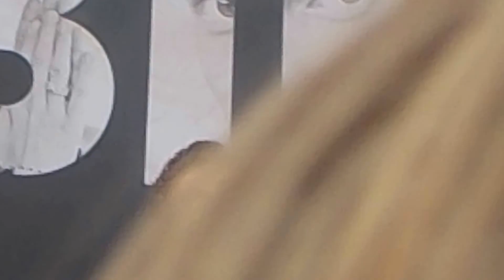Robin Onnellinen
Robin Onnellinen Qstockista